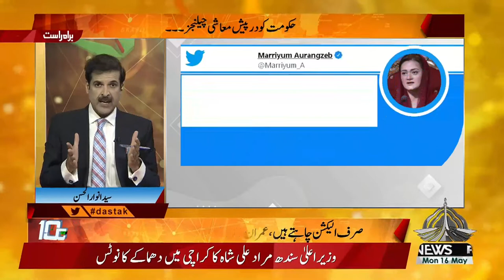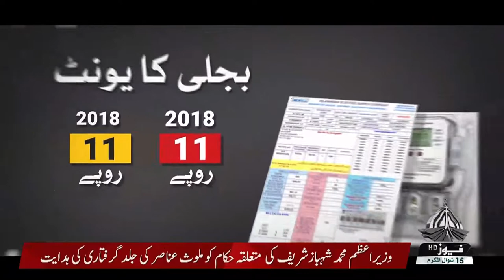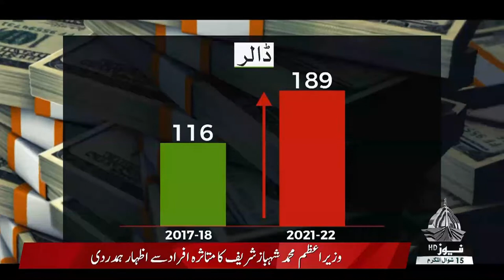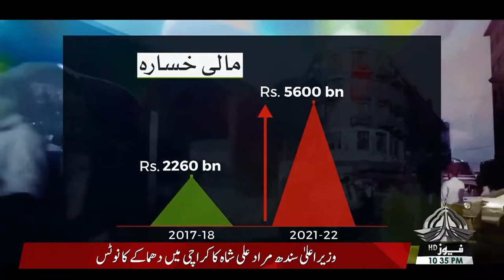10 TAK 16 05 2022